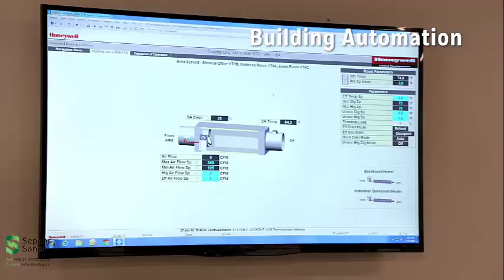سپهر صنعت ارائه دهنده راهکارهای حفاظتی، ایمنی و امنیتی